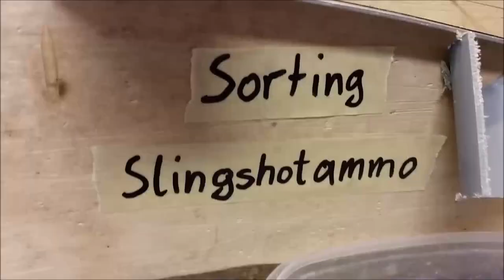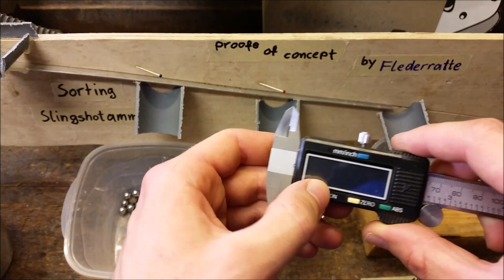Sorting BBs by size - Slingshot ammo steelball sorting machine (proof of concept)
Prototype of a sorting machine for steel balls by size. Works under real conditions. If you build a machine like this, please let me know.